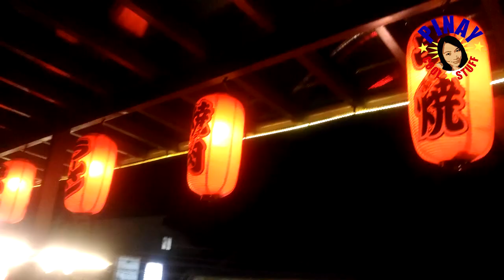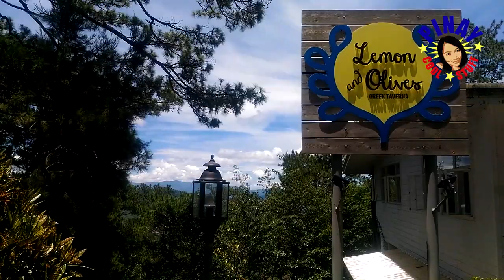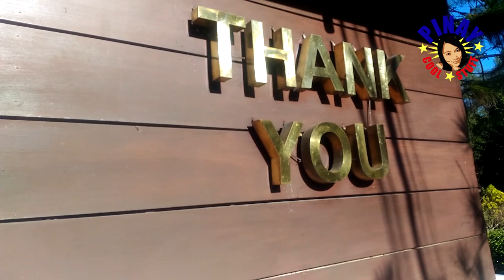How to enjoy the cold breeze in Baguio?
Summer ending trip on June 2019.

Thanks to Mondejar and Leongson family.